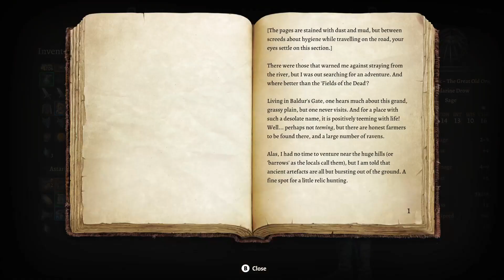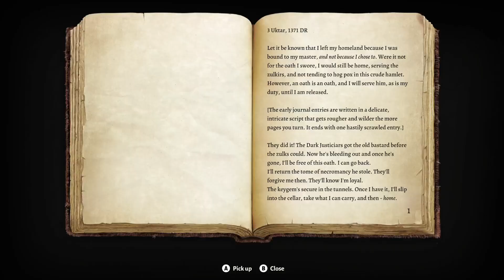Baldur's Gate 3 Drow Warlock pt 15